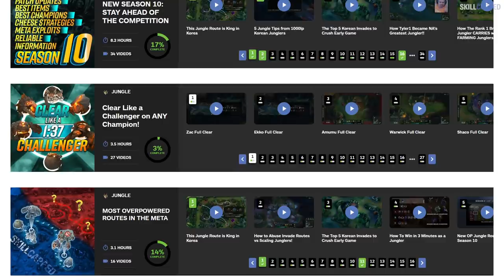How to INSTANTLY INCREASE Your WIN RATE as a Jungler! - Jungle Guide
How to INSTANTLY Increase Your Winrate with Gameplans!

Jungle Guide Description: In today’s guide you’ll better learn how to always pick the best jungle routes as any jungler in league of legends, and how to gank the right lanes every game! Enjoy

Concepts: jungle routes, best jungle routes, how to jungle, jungle gameplan, jungle guide, challenger jungle, skill capped, jungle clear, best jungle clear, how to gank, when to gank, ganking guide, farming guide, korean jungle route, how to climb, low elo mistakes, low elo bad habits, league of legends, skill capped jungle guide.